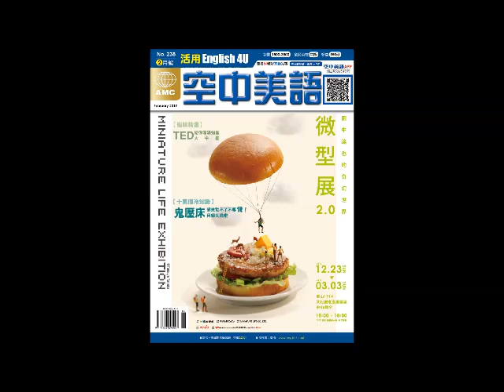2019年02月號Unit5-2 口袋片語 fish sth out 掏出某物